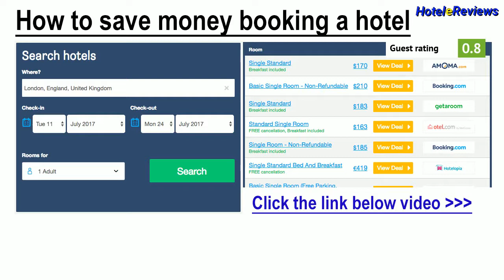Il Taschino Suite Hotel Review 2017 HD, Naples Historic Center, Italy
Save money booking hotel Il Taschino Suite in Naples Historic Center, Italy
Just a 7-minute walk from Via Roma in Naples, Il Taschino Suite features free WiFi throughout the property and a sun terrace. All air-conditioned rooms have a private entrance. Piazza Bellini is 700 metres from the hotel.